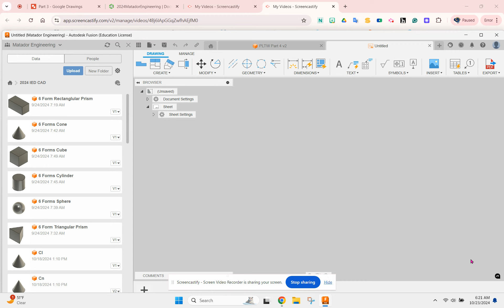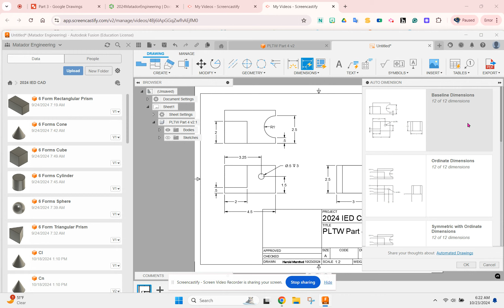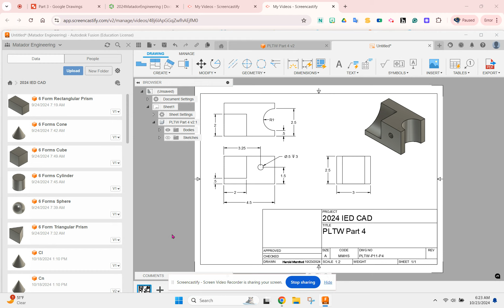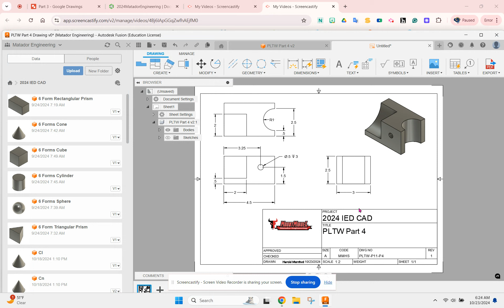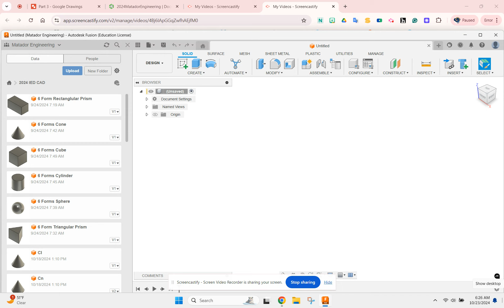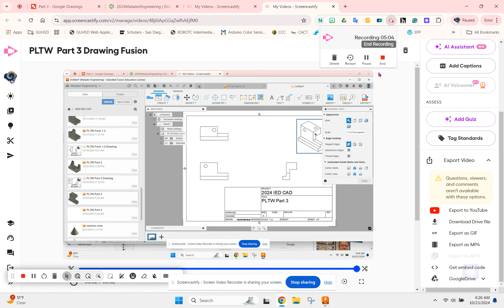PLTW 11 Parts Part 4 Drawing Fusion